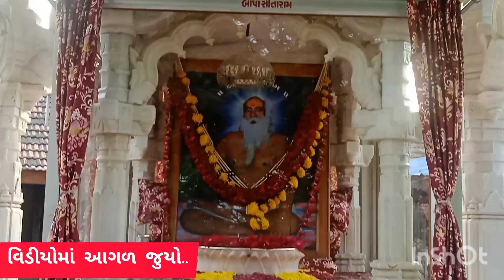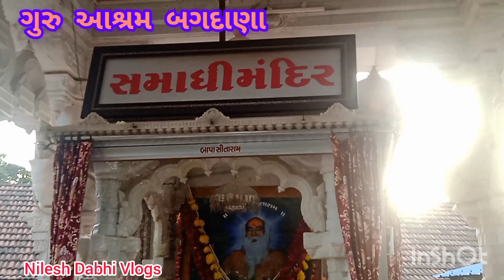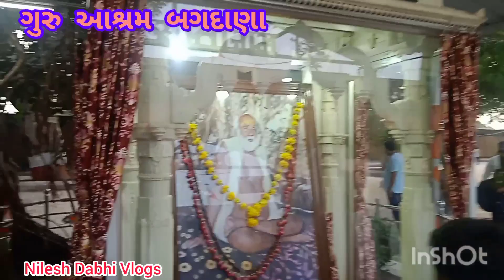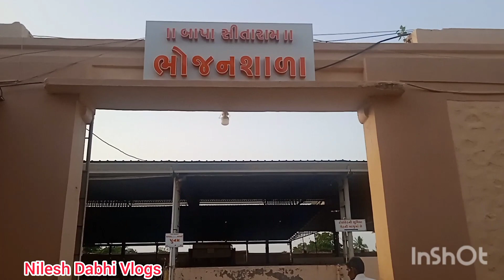ગુરુ આશ્રમ બગદાણા || Nilesh Dabhi Vlogs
જય માતાજી મિત્રો રવાગત છે અમારી ચેનલ મા

અમારી ચેનલ મા

Traveling Vlogs#

Gujarati Vlogs #

મિત્રો અમારી ચેનલ ની મુલાકાત લેજો ચેનલ સબસ્ક્રાઈબ કરજો વિડીયો ને લાઈક શેર કરજો

બાપા સીતારામ 🙏